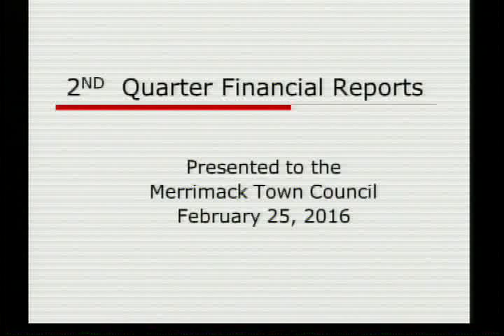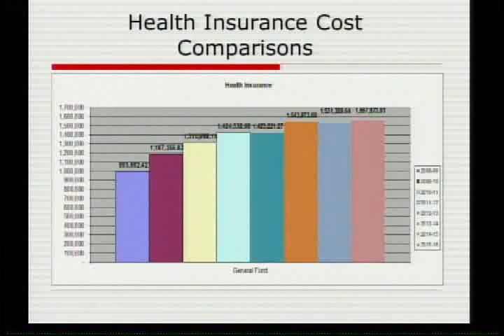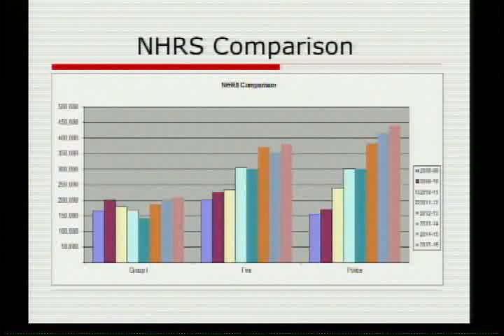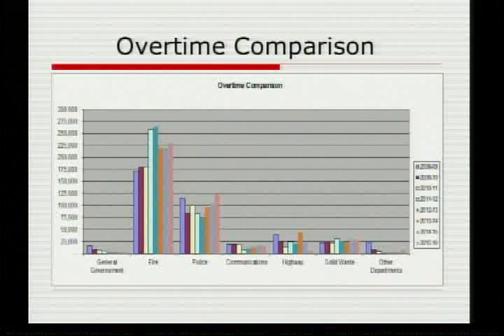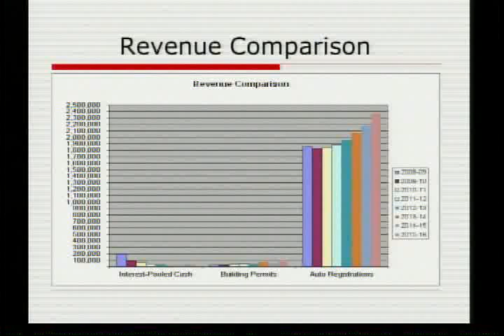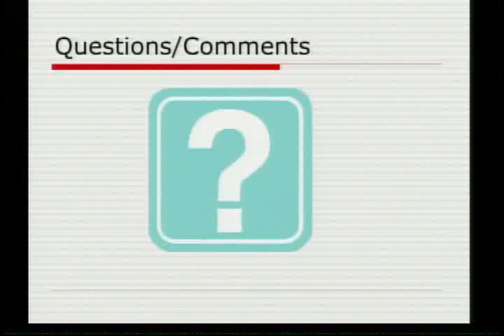Town Council: February 26, 2016